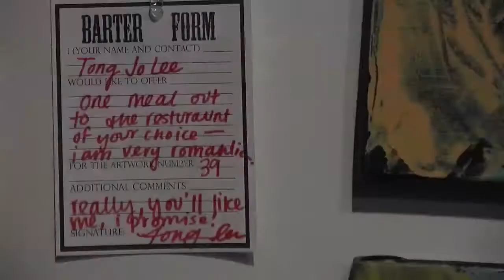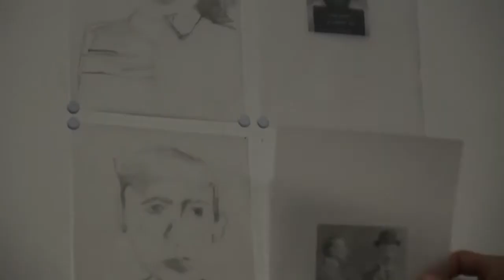Fair Trade Art Barter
In honor of National Fair Trade Day (May 13), we are highlighting the Spring 2011 Fair Trade Art Barter exhibition in the Cohen Gallery. The exhibition was born from Prof. Mark Tribe's "Art of Curating" class, one of the first classes to be held in the then brand-new Granoff Center. Students curated over 70 works into the show, and guests were able to "bid" on those works with a wide variety of offers from a beloved book to a home cooked dinner, to a song.